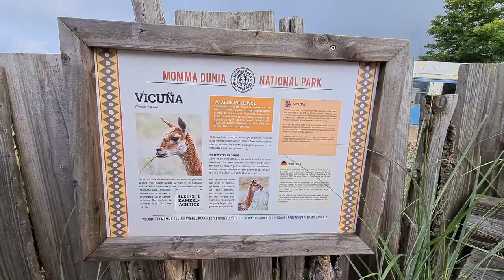Fietsen door de dierentuin in Wildlands Emmen 2022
ik weet niet waarom ik dit niet eerder had geupload maar hier is het filmpje van de fiets4daagse in Emmen in wildlands 2022